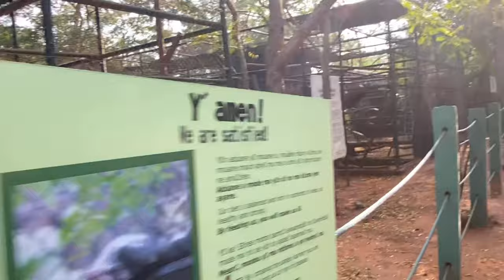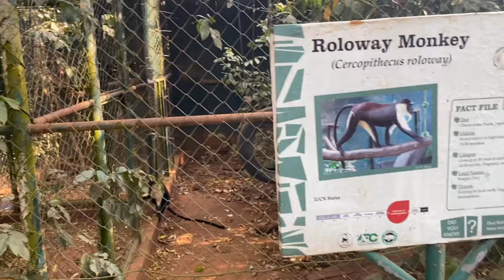I Visited ACCRA ZOO IN GHANA - VLOG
While in Ghana Accra Last Year 2020, I visited some amazing places in the city ACCRA, and i stop by their amazing zoo.

the channel is about tourism, travels, tourist attraction in Nigeria